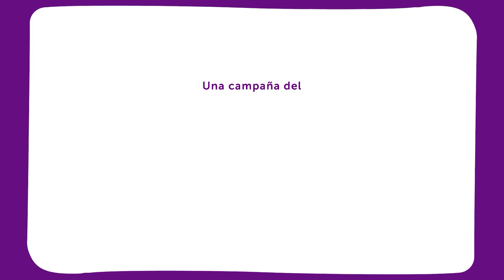Cuando las juventudes tienen presencia - Campaña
🌟 Ella es Andrea Esquivel, feminista, artista y estudiante de derecho. A sus 24 años, dejó Encarnación para mudarse a la capital en busca de nuevas oportunidades. Andrea dedica su vida a la prevención de la violencia de género y la promoción de derechos sexuales y reproductivos. A través del arte, sensibiliza y genera cambios.

🧡 Desde la campaña QuieroVivirAsí, hoy contamos su historia.